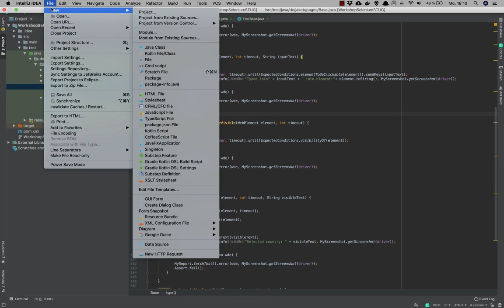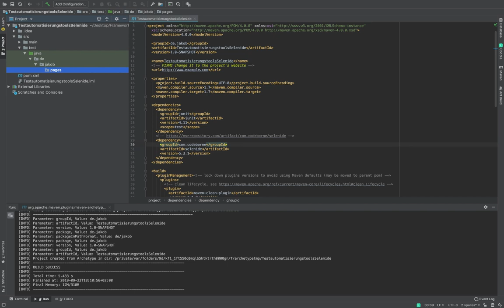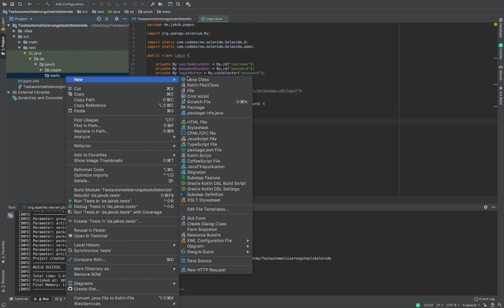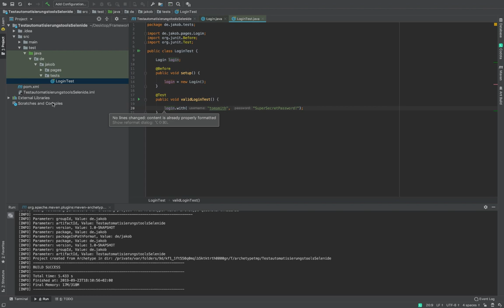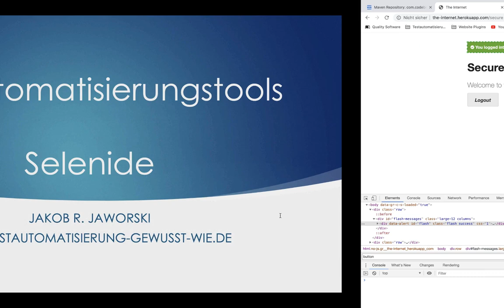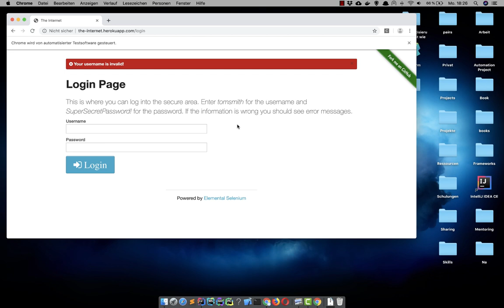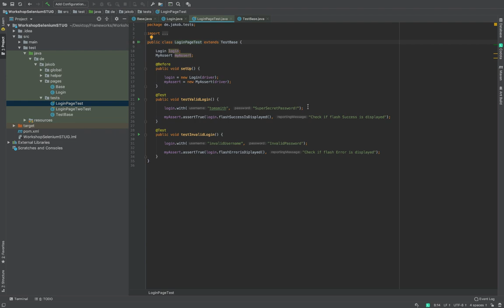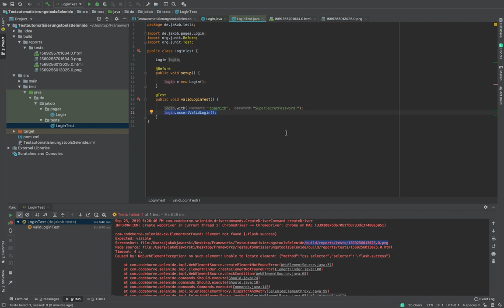Testautomatisierungstools - Selenide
In dieser Folge der Serie „Testautomatisierungstools“ schauen wir uns Selenide an. Selenide ist ein Application Programming Interface (API) das auf Selenium WebDriver aufbaut. Selenide bietet uns Funktionalitäten Out of the Box, die wir mit Selenium erst selbst implementieren müssen wie bspw. Screenshots, Waits, Assertions. Wir implementieren in dieser Folge unter Verwendung des Page Object Design Pattern, unseren ersten automatisierten Testfall mit Selenide. Dabei lernen wir die erweiterten Funktionen der Selenide API kennen.

In der Serie Testautomatisierungstools, stelle ich in jeder Folge ein neues Testautomatisierungstool vor. Dabei implementieren wir einen Testfall und lernen so die Funktionalitäten kennen.

Du möchtest als Quereinsteiger im Software Testing durchstarten oder Dich als Software Tester weiterentwickeln? Dann solltest Du Qcademy besuchen:

Viel Spaß beim automatisierten Testen
Testautomatisierung - Gewusst Wie